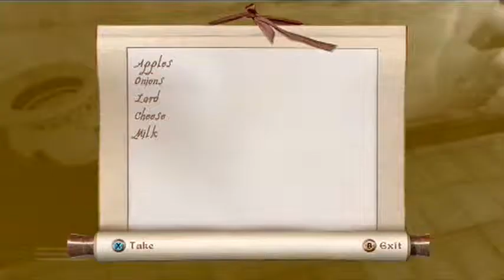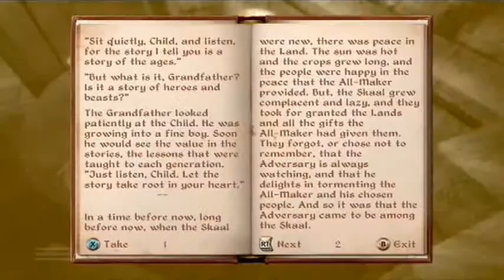Let's play The Elder Scrolls 4 Oblivion - 20